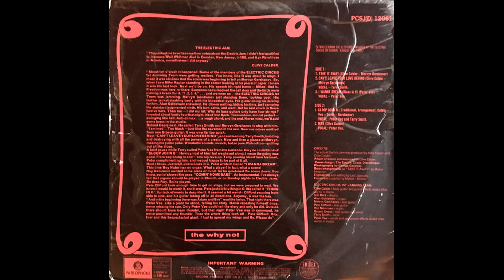The Electric Jam ‎– Alive At The Electric Circus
A1  Introduction 00:00
A2  Take It Away 00:57
A3  Can't Leave Your Love Behind 04:47
A4  I Wanna Dream (Blues In C) 09:06
B1  Sloop John B. 17:33
B2  Man 23:12

1969